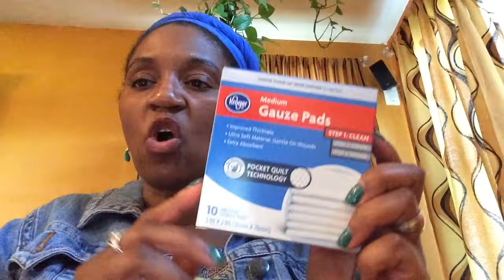My Helix (flat) piercing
Piercing , lifestyle